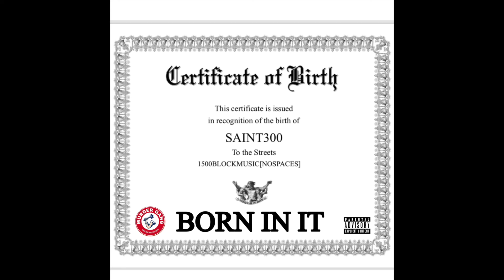Saint300-Goodfella Part.2 (Official Audio)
1500BLOCKMUSIC(NOSPACES)MURDER GANG RECORDS
BORN IN IT